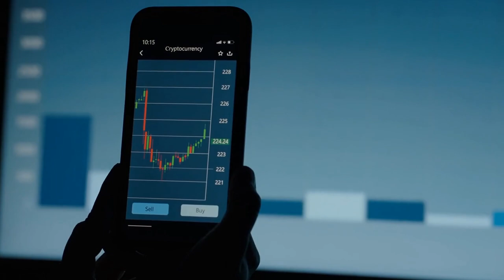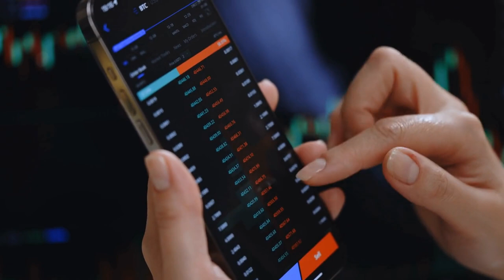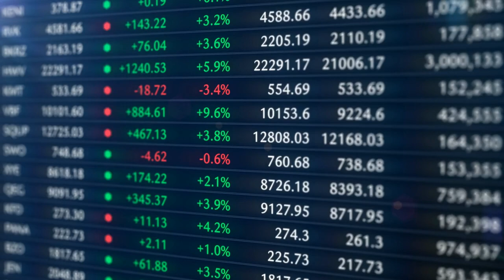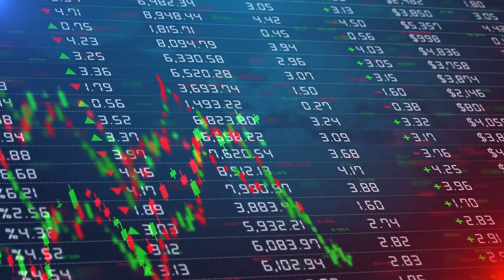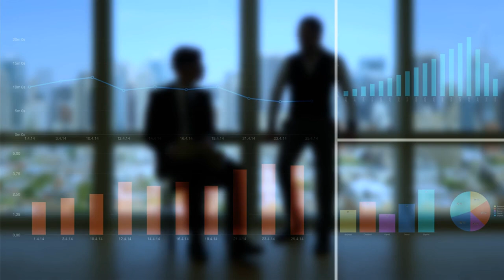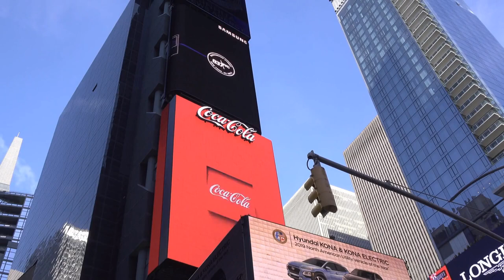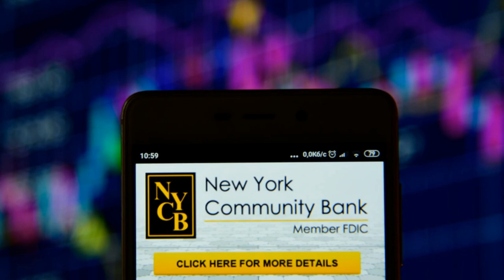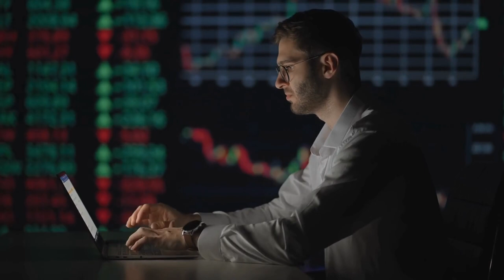Top 15 Dividend Stocks to Buy for 2023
In this video, we'll explore the Top 15 Best Dividend Stocks to Buy for 2023. Dividend stocks remain a safe harbor in this turbulent market. 2022 was a wild one for the stock market. The bear roared for most of the year.